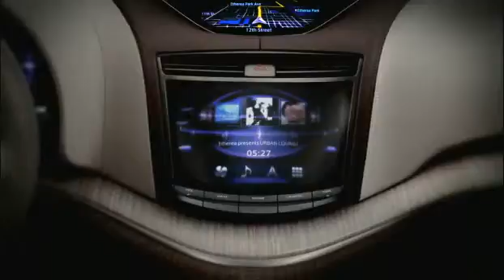Infiniti Etherea (2011 Geneva Motor Show concept car)